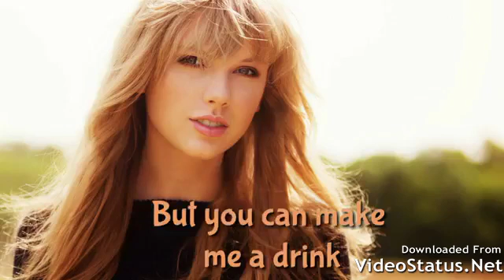17 January 2019(11)